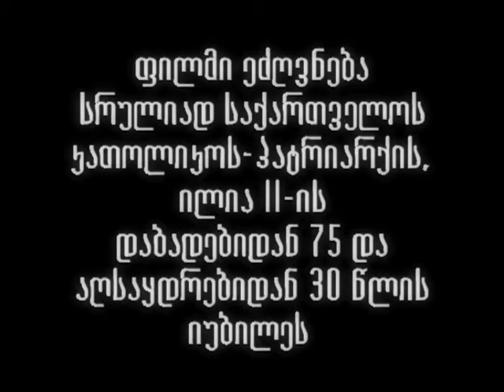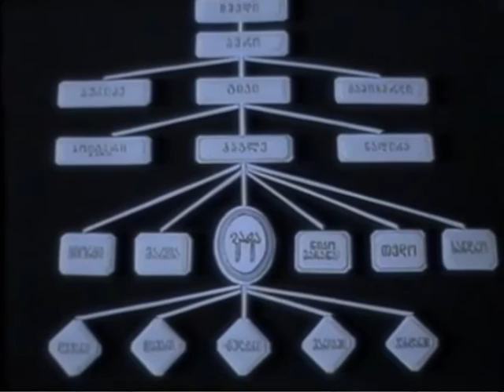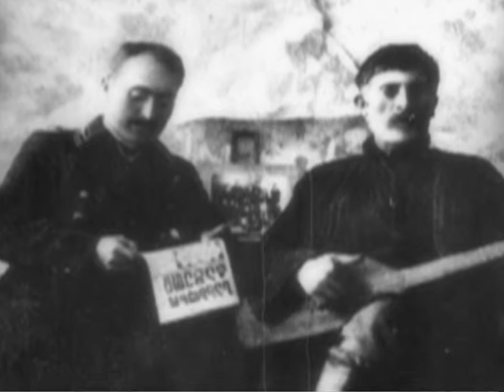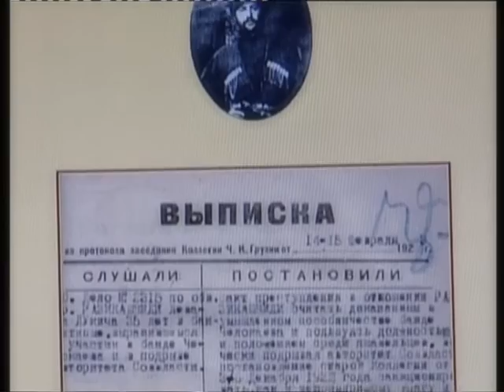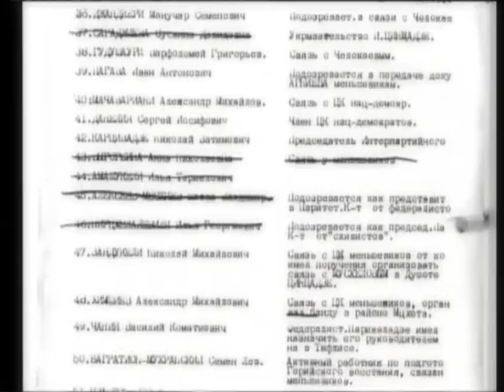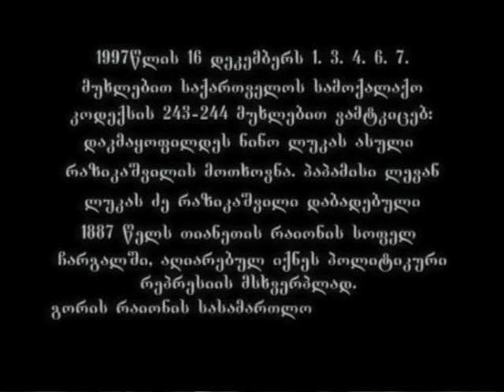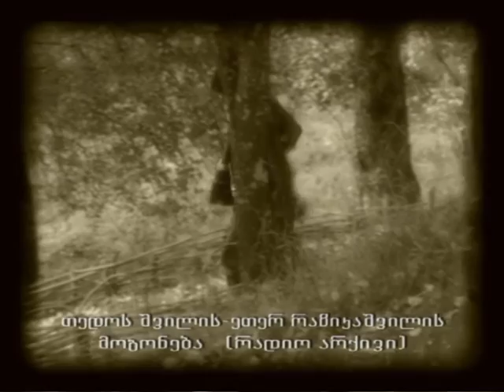რაზიკაშვილები - დოკუმენტური ფილმი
ავტორი და რეჟისორი რუსუდან შაიშმელაშვილი.